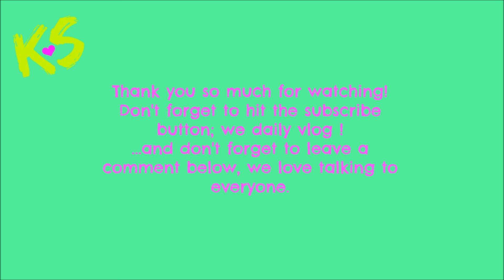WEARING GIRLS SHOES?!?!? | 020917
OPEN ME =]

Welcome to our journey =] I am Samantha, I am 27 years old and married to my middle school crush, Randy. We have two amazing children, our beautiful Claudia is 2.5 years old and our handsome Maverick was born 12/22/15.

We Vlog to capture these memories and share them with friends and family who we don't get to see regularly.  We struggled with infertility but have a beautiful family now and we are just on this crazy life adventure together =] come join us !

How to find us !